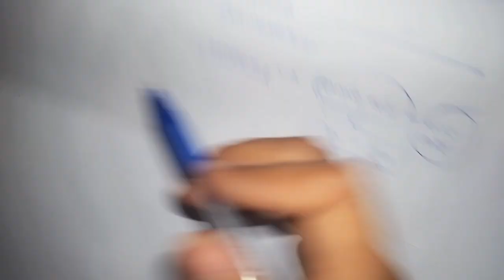alcohol and disulfiram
4th semester